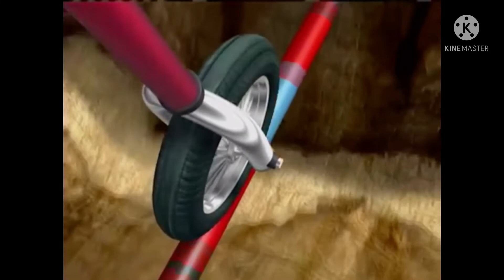The Backyardigans Ivan’s alternate Ending